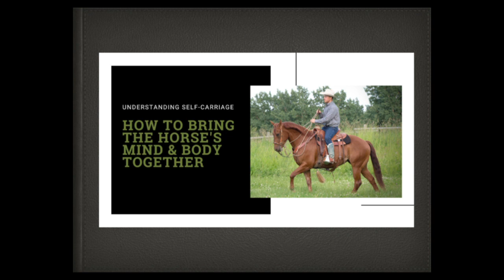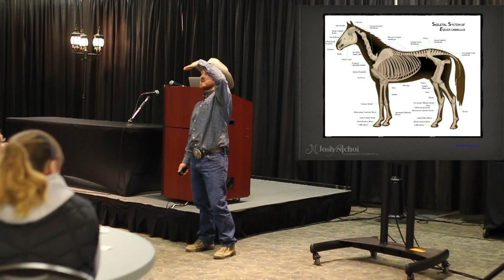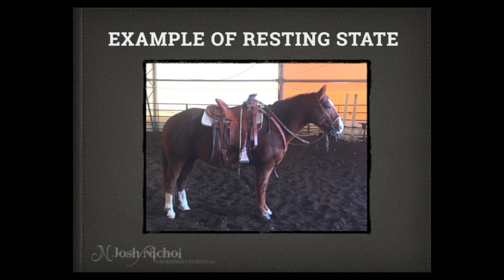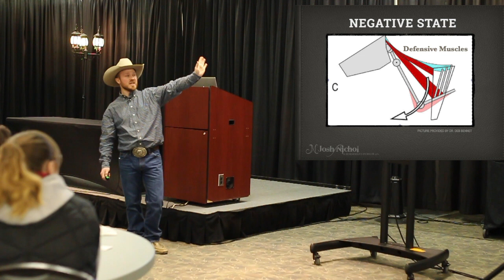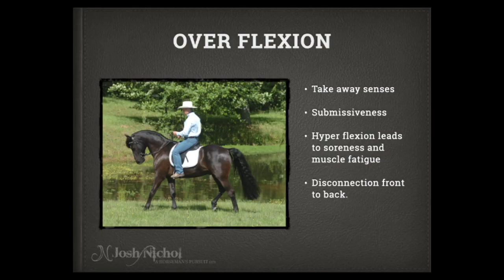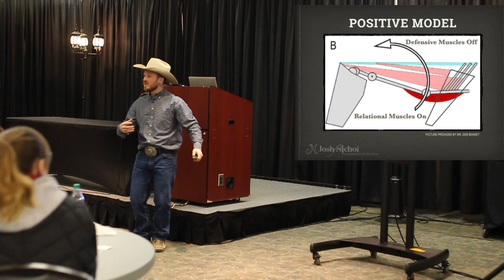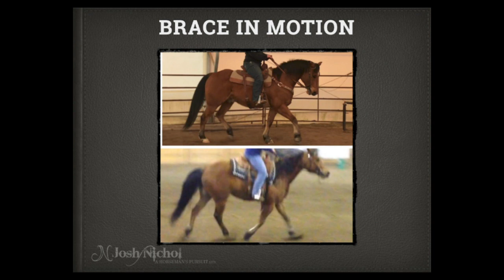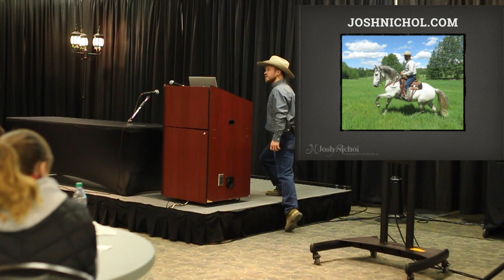Saskatchewan Equine Expo 2020 Series - Part 3: Bringing the Mind & Body Together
The Saskatchewan Equine Expo 2020 Series is a 6 part YouTube video series from Josh Nichol A Horseman's Pursuit.  The series features full length lessons from Josh's lectures and demos at the Saskatchewan Equine Expo in Feb 2020 and ends with an online Q&A Webinar.

Part 3 of the Expo series showcases Josh's second lecture where he illustrates the difference between a horse in self-carriage vs. a held frame.  Josh also explains the biomechanics of how horses need to use their bodies in order to carry the weight of a rider properly.  In this lecture we learn how the classical horsemanship principles of movement are foundational for every riding discipline because horses must be taught how to balance the weight of a rider - carrying a rider is not something they know how to do by default.

More information about Josh's style of Relational Horsemanship and his online horse training video library can be found at joshnichol.com.